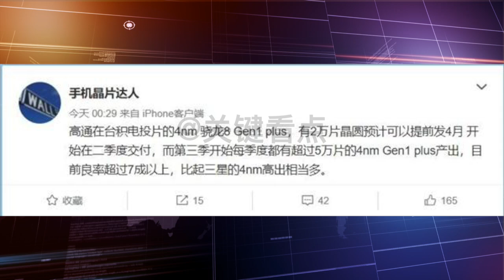台積電4nm驍龍8 Plus即將交付，安卓最強Soc來了，台積電4nm驍龍8 Plus良品率遠超三星版驍龍8！三星慘敗！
業內人士移動芯片廠商爆料，高通下壹代旗艦處理器名為驍龍8 Plus，代工廠由三星電子改為台積電，採用台積電的4納米工藝，2022年第二季度開始交付。這將是繼聯發科的天璣9000之後，第二款採用台積電4納米工藝的旗艦芯片，這也是高通繼驍龍8 7 0之後再次回到台積電的懷抱。
這家移動芯片廠商還爆料稱，高通驍龍8 Plus自第三季度以來，每季度產量超過5萬顆，目前良品率已超過70%，比三星代工的4nm驍龍8號高出不少。
　按照以往慣例，驍龍8 Plus將成為今年下半年安卓旗艦陣營的標配，它將延續高通驍龍8的三集群架構設計，由超大核心Cortex X2、大核心Cortex A710和小核心Cortex A510組成，CPU頻率有可能再次提升，安兔兔跑分也將創下新高。